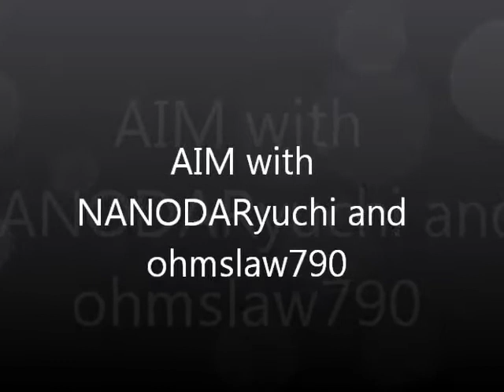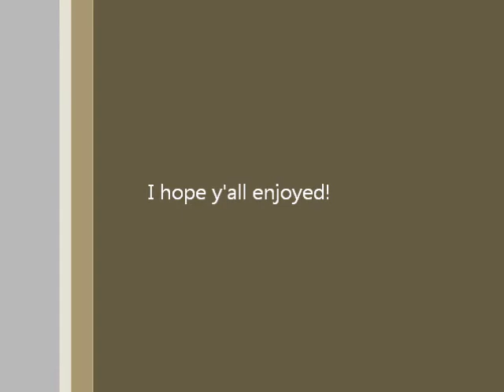Adventures in Minecraft part 32 - Organizing chests